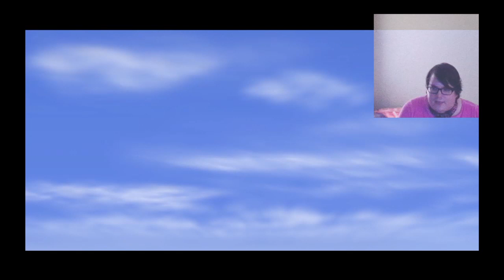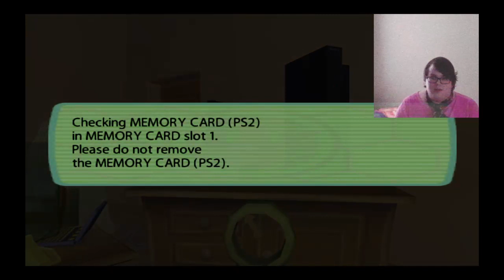Lucy Plays Ape Escape 2: Part 1 (Let’s catch 'em all!)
My name is Luciana. I fucking love the Ape Escape  series and I want to share it with anybody that will watch. I intend to catch all the monkeys again in this file. I would be a scrub if I didn't!